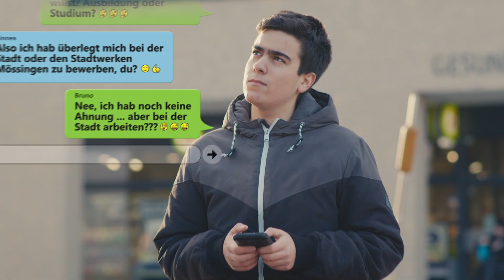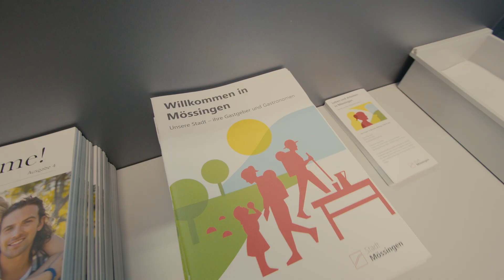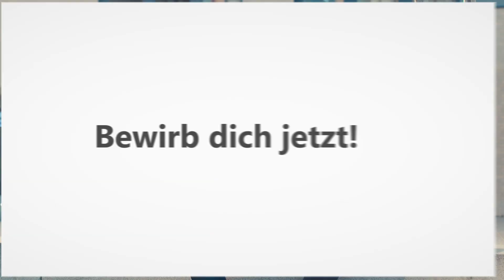Ausbildung & Studium bei der Stadt Mössingen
Ein Überblick über die verschiedenen Ausbildungs- und Studienangebote der Stadtverwaltung und der Stadtwerke Mössingen.